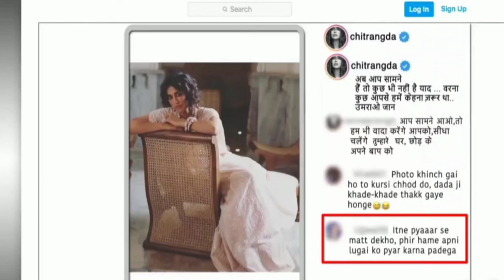Kapil Sharma flirt with beautiful Chitrangna.